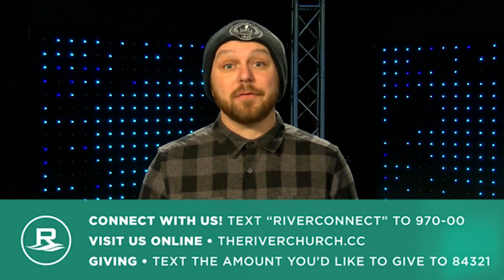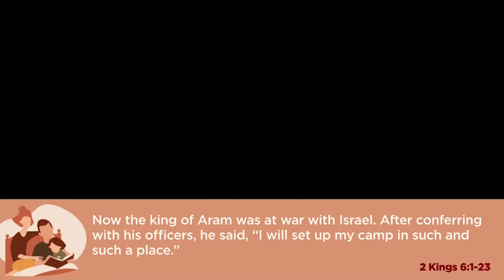Family | Chris Swanson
February 20th, 2022. The River Church.